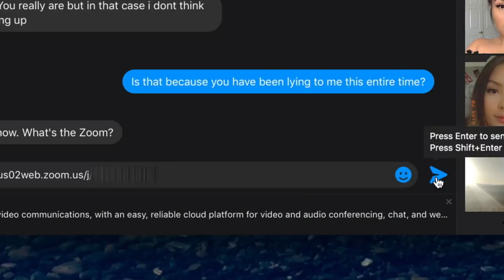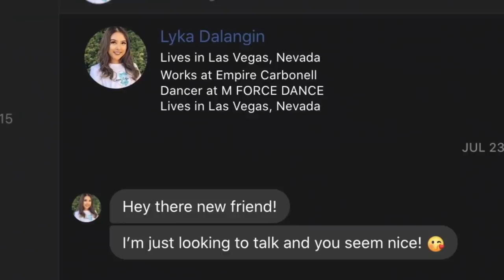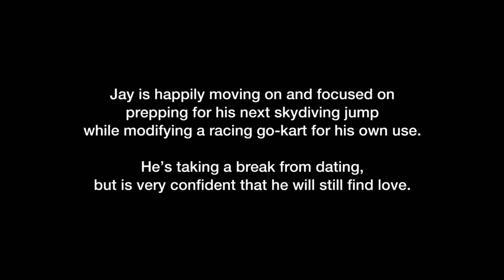He Says There's A Brightside To Getting Catfished? 😱 Catfish: The TV Show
After meeting his Facebook love online, Jay became skeptical about the realness of Anna. Watch Nev and Kamie uncover who Anna truly was, and how “Anna” figured it was a Brightside to getting played. 😱